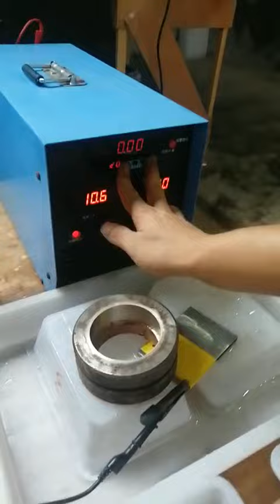Brush plating Cadmium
The process of brush cadmium is  Electrocleaning-- clean with water-- brush cadmium